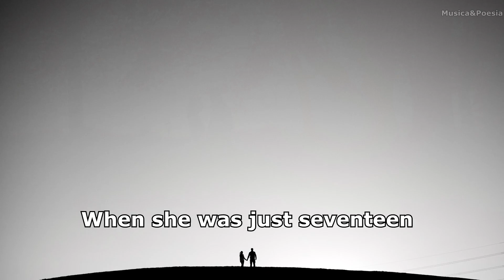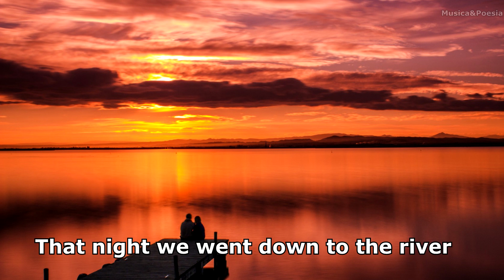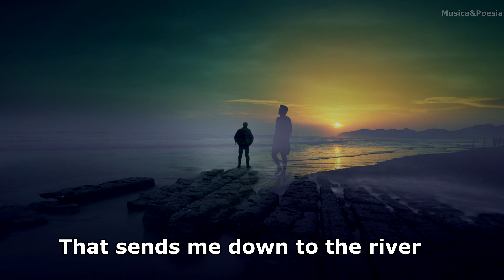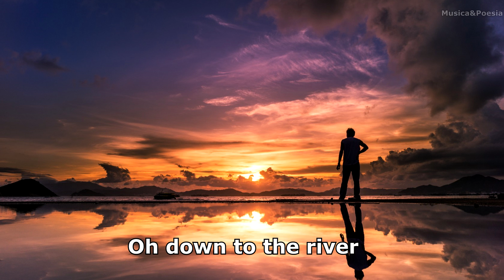Bruce Springsteen - The River Lyrics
Composed in 1979 by Bruce Springsteen and released in 1980. The music is "a classic sketch of someone who has to readjust your dreams quickly, facing life as it is, not a world of his imagination." The woman has to marry in adolescence is Bruce's sister, who had a hard life, and her husband fought hard to take care of the family, today they are married. Bruce also comes to class division issues in music, something he faced when new and still fighting.

Film Music High Fidelity (2000)
Music of the film Hard Rain (1998)